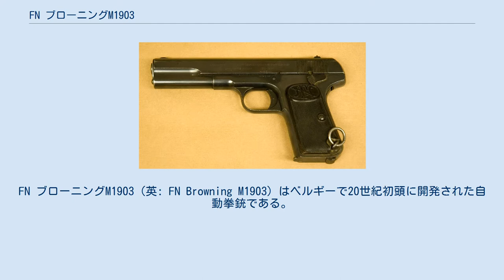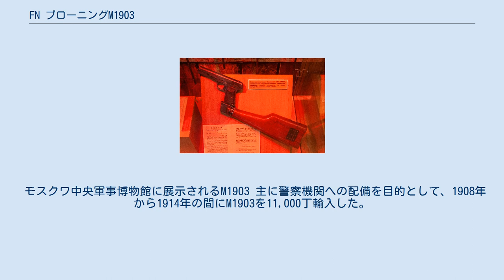FN ブローニングM1903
FN ブローニングM1903（英: FN Browning M1903）はベルギーで20世紀初頭に開発された自動拳銃である。
 M1903は第一次世界大戦以前にFN社から発売された自動拳銃の一つで、同社製の自動拳銃としては二番目に当たることからブローニング No.2とも呼ばれた。
 第一次世界大戦直後は需要が落ち込んだものの1920年代には再び需要が増加し、最終的には1927年まで製造された。
製造終了後も1930年代頃までは少数の在庫が残っており、販売が継続された。
 FN M1903と同年にコルト社から発売されたコルトM1903は、どちらも1902年にジョン・ブローニングが作成した設計を基に開発されたことから作動機構や外見に共通点が多いが、FN M1903はコルトM1903で使用する.32ACP弾よりも高威力な9mmブローニングロング弾を使用するため、銃本体のサイズも一回り大きくなっている。
 発売当初、FN社はM1903の商業的成功に懐疑的であったことから軍などによる大口契約が無い限り大規模な生産を行わない方針であり、各国の軍隊へ提出するサンプル分が比較的少数製造されるのみであったが、スウェーデンでの採用を皮切りにヨーロッパや中南米の軍隊および警察組織で採用され、その信頼性から高い評価を得た。
 一方で製造数自体はさほど多くはなく、先に発売されたM1900ほどは普及しなかった。
 M1903をm/1907（m/07とも）の名称でスウェーデン軍の制式拳銃として採用した。
FN社から約10000丁を購入したほか、ハスクバーナ社ではライセンス生産も行われた。
 モスクワ中央軍事博物館に展示されるM1903 主に警察機関への配備を目的として、1908年から1914年の間にM1903を11,000丁輸入した。
 モスクワの警察と憲兵隊の導入したM1903はモーゼルC96のものに似たホルスターストックが付属しているが、このストックは銃本体のフレームではなく、フレームから露出した延長弾倉の後部に装着する。